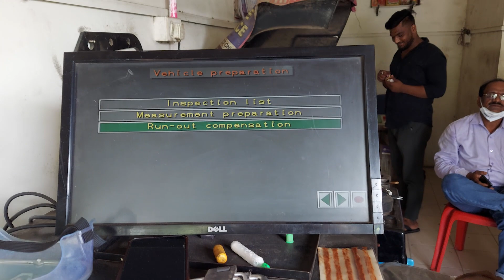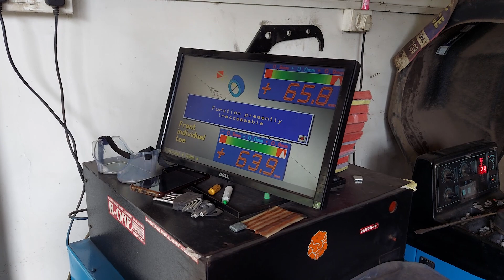About Our Dominar & Next Travel Plan | Lifestealer Ajinkya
My Riding Gears:
"GLOVES"
"SHOES"
Army Shoes

SAVE YOUR ASS WITH THESE:

HOW I FIX GO-PRO TO HELMET?
Chin Mount for Motorcycle Helmets
GoPro Hero 7 Black
GoPro Shorty Mini with Tripod
GoPro 3.5mm Mic Adapter
ULANZI Vlogging Case GoPro Hero 7
BOYA by-MM1 Universal Microphone
Tempered Glass Protector for GoPro
Bostik Blu-Tack Reusable Adhesive
VVIP FOR LONG RIDE
Windek RCP_AL1E_1902 Digital Tyre Inflator
Amkette Power Pro 3 Port USB Car Charger
Tarkan [Rubberized] Air Vent Universal Car Mount Holder for All Mobile Phones